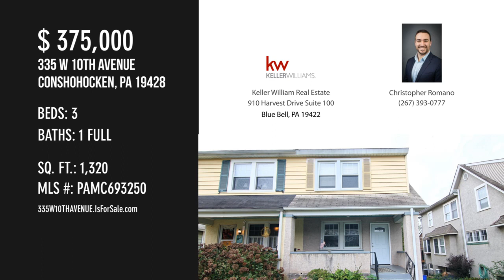335 W 10TH AVENUE, CONSHOHOCKEN, PA 19428 - Christopher Romano - MLS PAMC693250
335 W 10TH AVENUE
CONSHOHOCKEN, PA 19428
MLS PAMC693250

Welcome home to this gorgeous twin on one of the best blocks in Conshy! As you step into the home you are greeted by a spacious living room with new carpeting and fresh paint! The living room gives way into the formal dining area which opens up into the kitchen. The kitchen has plenty of room for a breakfast table and offers gas cooking. Upstairs there are three spacious bedrooms all with closet space, as well as the full hallway bathroom that offers a tub shower. The backyard is fenced in and a great spot for letting the kids or dogs run around! The home also backs right up to Sutcliffe park! There is a detached one car garage, as well as a spacious basement which offers the laundry and plenty of storage space! You can have all of this on one of the most sought after blocks in all of Conshohocken! Close to all of the nightlife, restaurants, and shopping that Conshohocken has to offer, as well as close to the train station which is a 30 minute ride into Center City. Also close proximit...

Contact Agent:
Christopher Romano
Keller William Real Estate